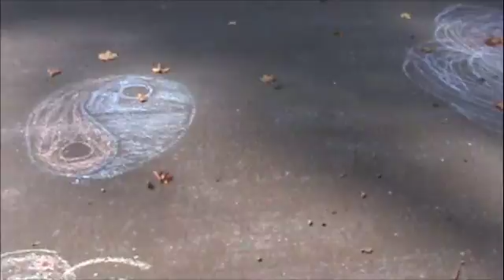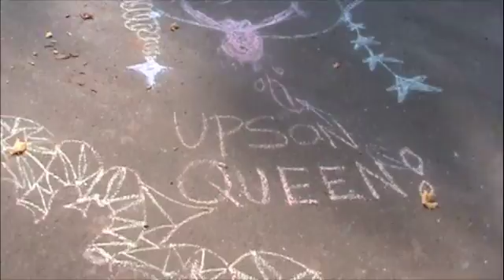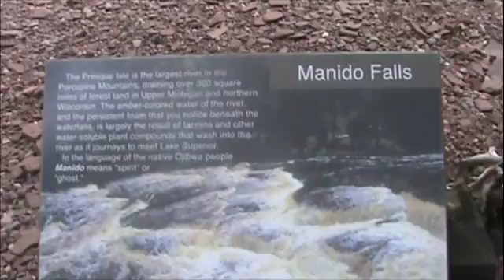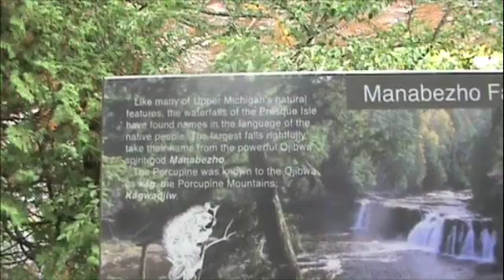2008 anniversary 2